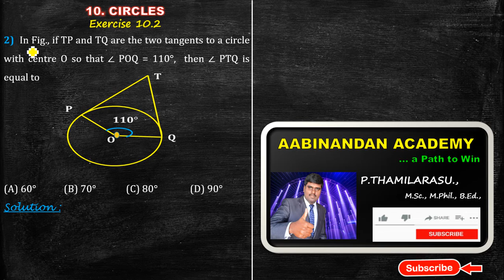Exercise 10.2 | Q. No : 2| CIRCLES |Tangent to the Circle | CLASS 10 (CBSE) | TAMIL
Aabinandan Academy | Class 10 (CBSE) | 10. CIRCLES | Language : Tamil | Exercise 10.2 |

ncert exemplar class 10 maths circles | class 10 maths circles example 2 | class 10 maths circles exercise 10.1 | maths class 10 circles explained | class 10 maths circles example 1|
circles class x | ncert maths class 10 circles |ncert maths class 10 circles ex 10.2 |